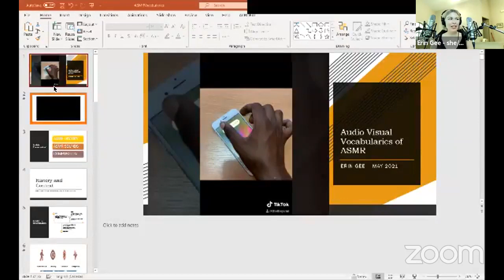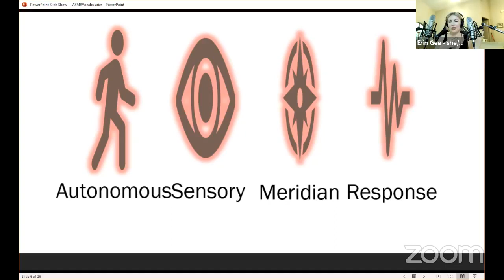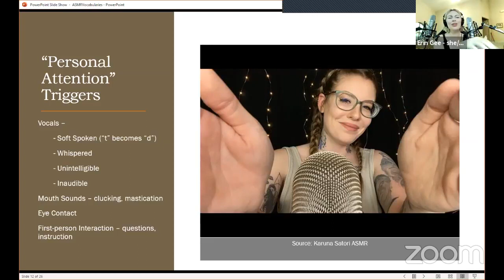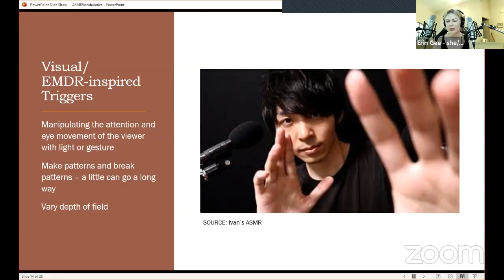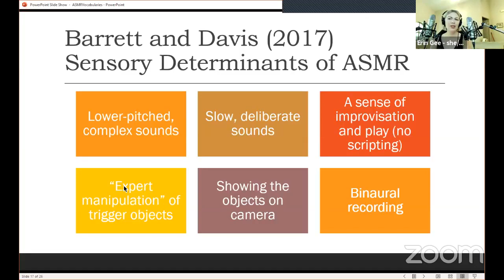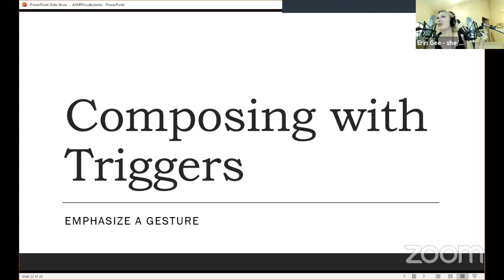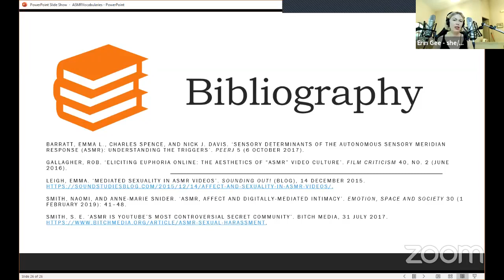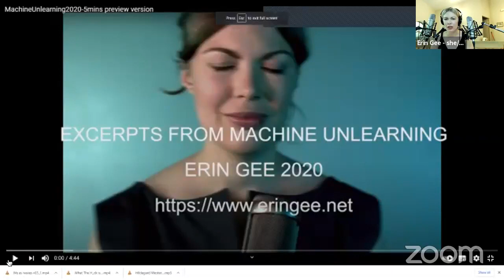Audio-visual vocabularies of ASMR with Erin Gee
ASMR (Autonomous Sensory Meridian Response) is a term that refers both to an audiovisual genre that has existed since 2009, and an unconscious, sensory reaction of "phantom touch" an individual might feel in response to soft textural sounds greatly amplified. Focusing on the ways that ASMR sounds "hack" into the subconscious of the listener to create emotional reactions, this seminar introduces audio visual vocabularies through "trigger" techniques, making and breaking patterns, and influences from hypnosis and meditation. ASMR is highly mediated through the camera and microphone, so I will also include these considerations. Through analysis of this genre I invite participants to explore techniques together during the webinar with instruments, voices, or everyday objects.

To learn more about the presenter, visit eringee.net.